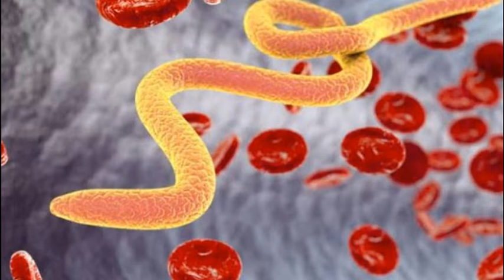LOS ANIMALES MAS PELIGROSOS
Bienvenido a Mundo Misterio. En este top encontraras animales que pueden dar terror con solo mirarlos y otros que no te imaginaris que fueran los mas peligrosos y mortales de todo el mundo.

Desde los mas grandes hasta los mas chicos debes tener cuidado si te encuentras con alguno de ellos.